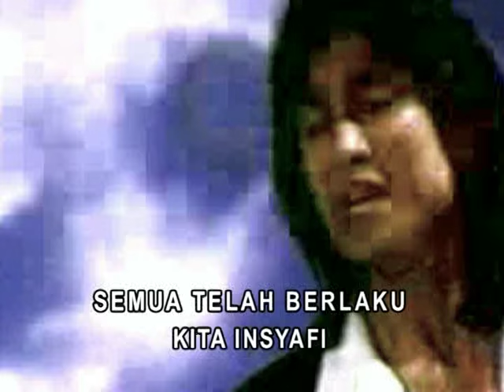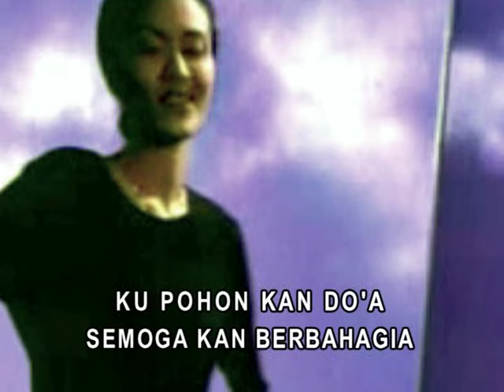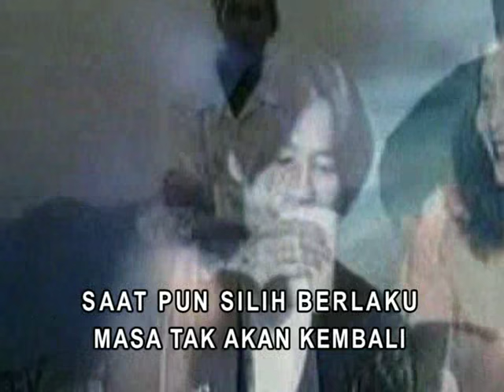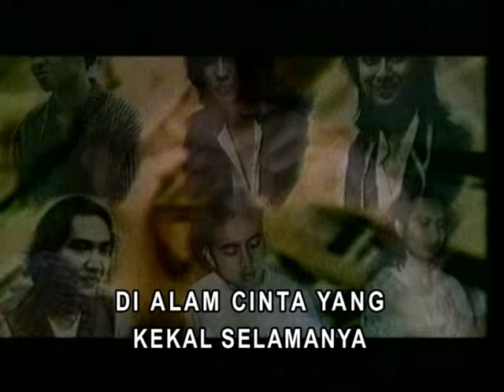SLAM - Suratan (Video With Lyric)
Album : Gerimis Mengundang (Indonesia)
Album : Kembali Merindu (Malaysia)